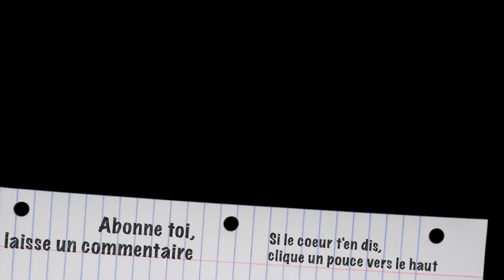LA SUISSE / PAYS MAGIQUE EN CAMPINGCAR / une famille en campingcar sur les routes alémaniques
Nous partons de Neuchâtel direction l'aventure...Le lac de Thun, Spiez et pour finir, un petit camping bien sympathique à Oberwild

Mini Drone Parrot Mambo FPV :